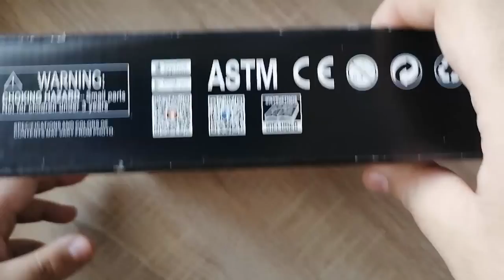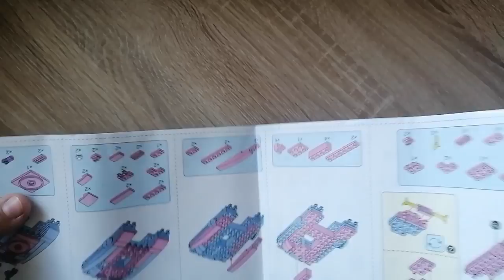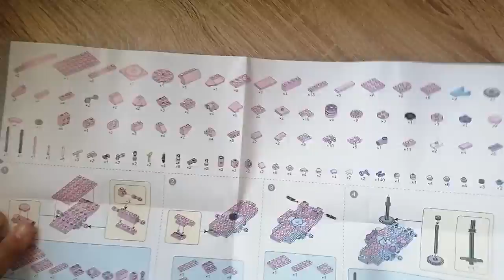Klemmbausteine sind für alle da! Der "Pink Panzer" - LOZ 1118 Queen's Vehicle Review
Hallo liebe Freunde der gepflegten Klemmbaustein Baukunst. In diesem Video geht es um ein Set von LOZ! Was kann das Queens Vehicle? Welche Steinequalität erwartet uns?! Aber am wichtigsten ist das Gesprächsthema!